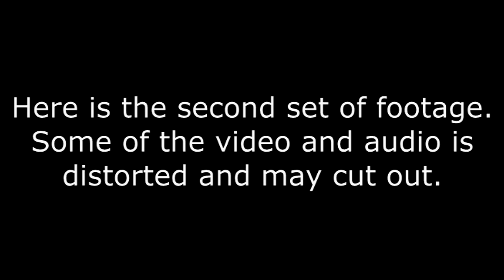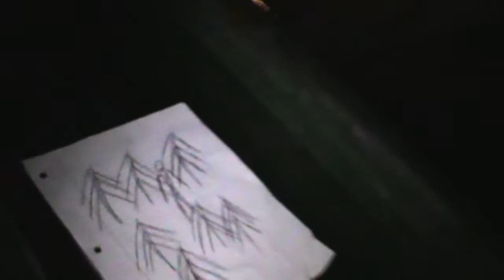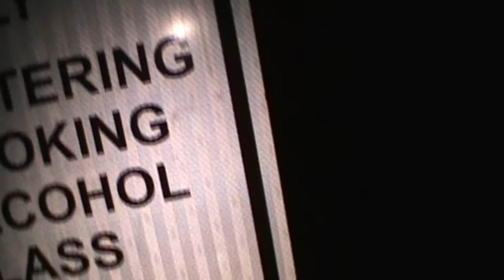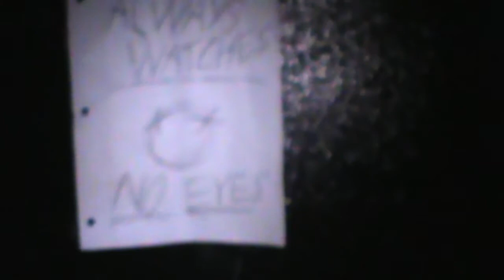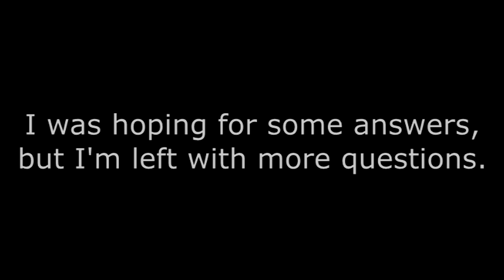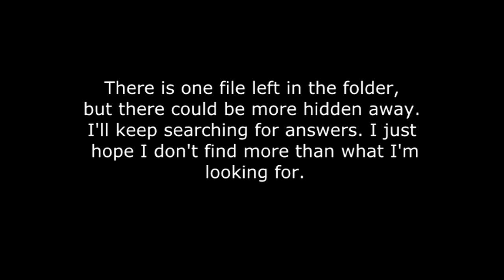F3aR Entry #2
This is the second file I found in our video archives. There is more more where the first to came from, however, I don't doubt that there could be more hidden away somewhere. I'm going to make a thorough search just to be sure.

On3 moR3.

/*-*\hA5 th3 F3aR Tak3N Y0u)+_+(